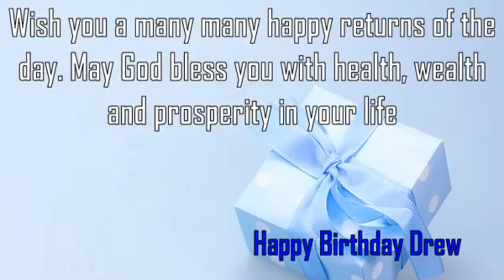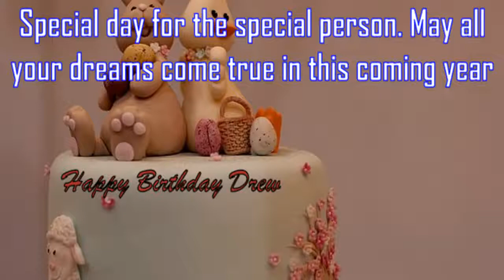Happy Birthday Drew Image Wishes✔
Happy Birthday Drew Images. Send Personalized happy birthday wishes to Drew in 1 min by visiting
GreetName has thousands of image templates to choose from based on gender, age, and relationship. Pick the best image template. Enter Your Name and click 'Generate Personalized Image' button. You can share Drew picture birthday wishes to any social network such as Facebook status, Whatsapp status, Instagram, Twitter, Google+, etc